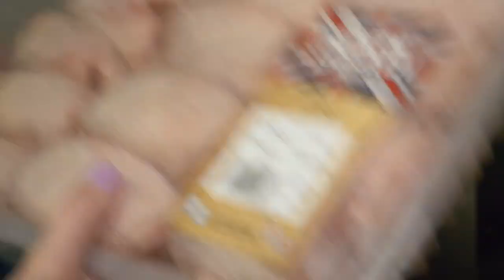Blind girl Costco mission: My batch freezing adventure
Hi guys, I'm Siobhan. I vlog about living with total blindness. If you don't like, by all means smash the dislike button. Thanks for visiting. Yeah I don't like it that is it is like meeting at its functional